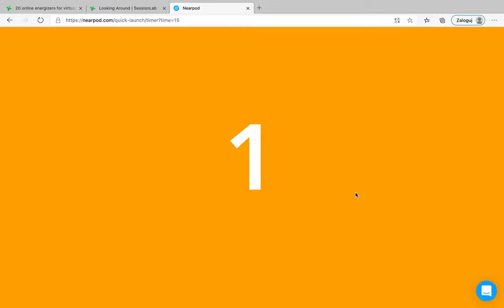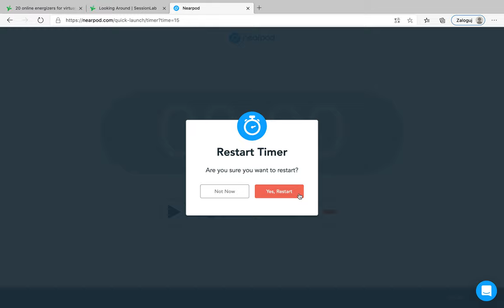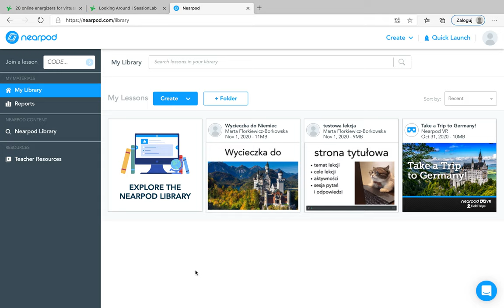Czasomierz - Nerapod, czyli edukacyjne kombo krok po kroku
Krótki tutorial pokazujący, jak z aplikacji Nearpod uruchomić czasomierz